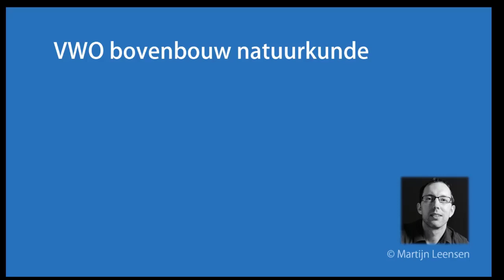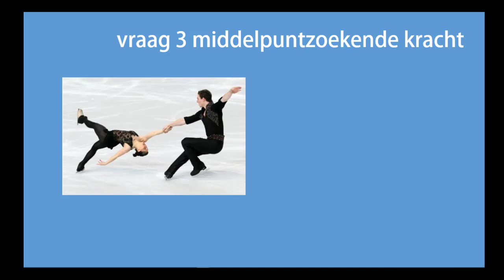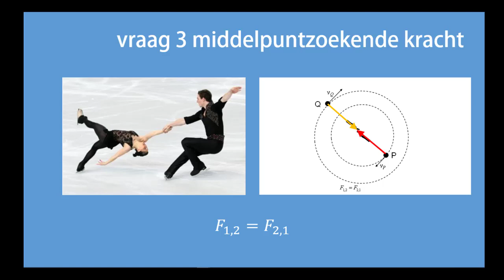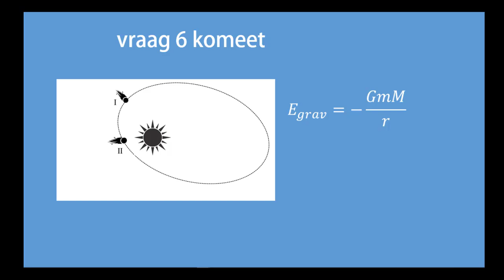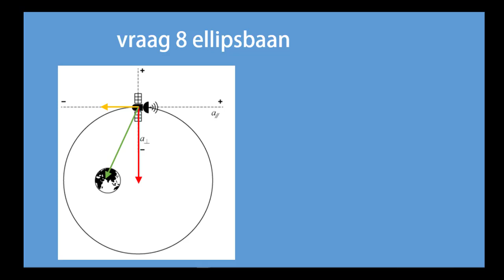Oefenvragen Gravitatie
De oplossingen van een aantal pittige meerkeuzevragen over het domein C3: gravitatie.